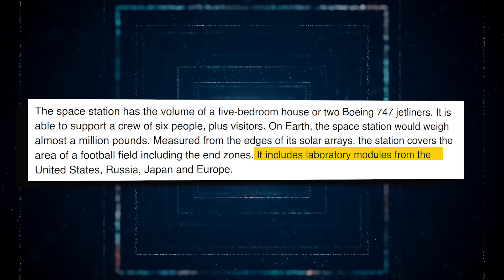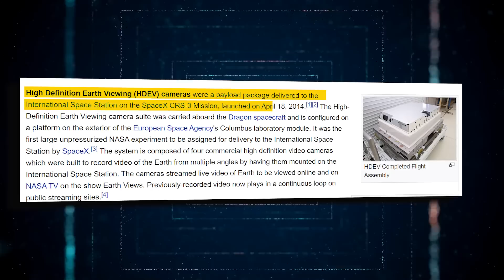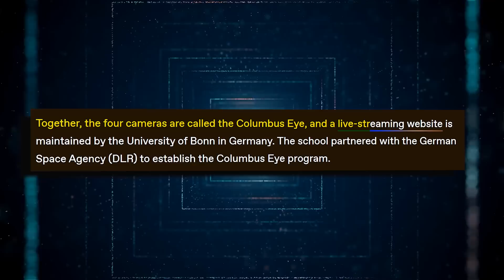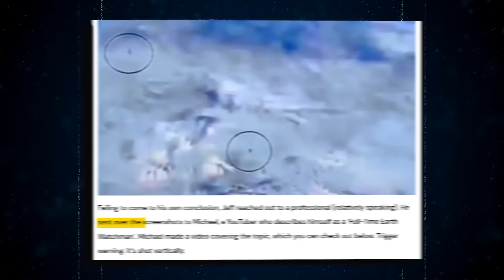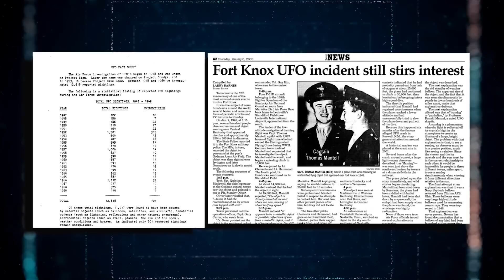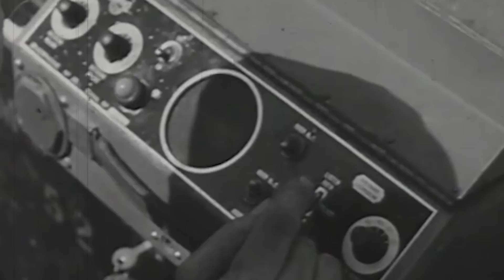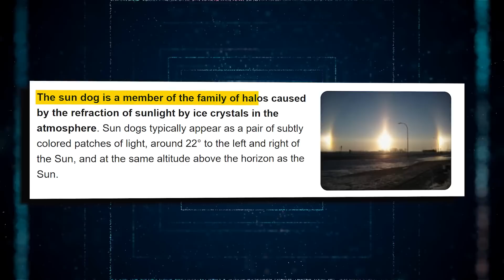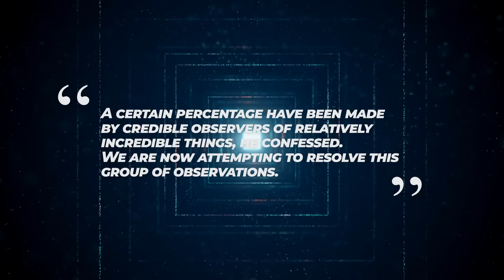NASA Just Detected Something MASSIVE On ISS Live Feed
The ISS is enthusiastically supported by many people who are interested in space travel for its own sake and by those scientists who hope to fly their own experiments on the platform.  However, it has long been highly condemned by a majority of the scientific community for providing insufficient science for the money, effectively diverting funds away from more successful research. Some scientists argue that the majority of the ISS study focus on technical rather than fundamental concerns. However, one of the controversies has nothing to do with science at all, and that is the claim that it is frequently visited by flying objects that cannot be identified. Why would UFOs visit the International Space Station? Is something horrible about to happen, and why is NASA covering it up? Join us as we delve into how NASA has recently detected something enormous docked on the International Space Station and is attempting to conceal it from the public.